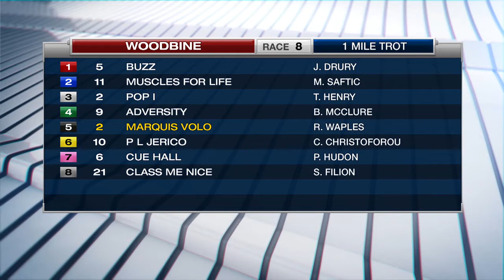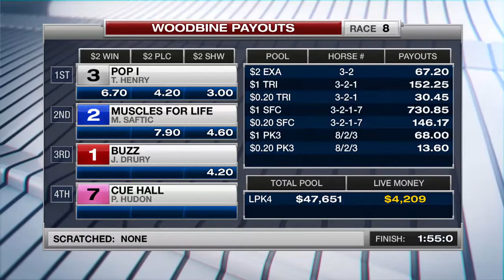Woodbine, Sbred, February 3, 2018 Race 8